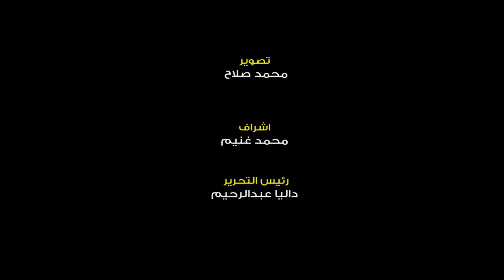أبرز ما جاء في مناقشة أهمية فيتامين د للحماية من فيروس كورونا